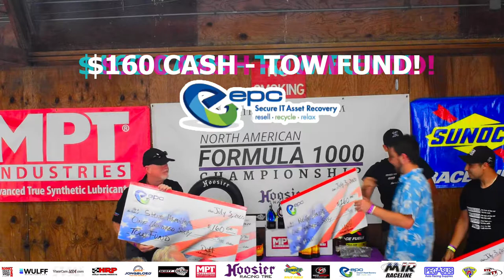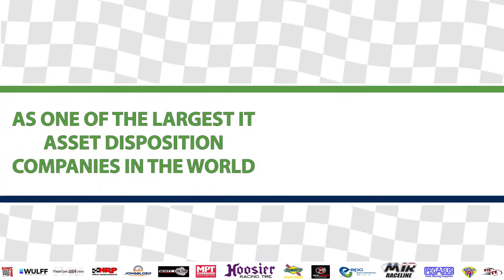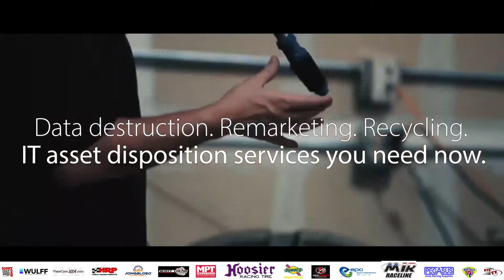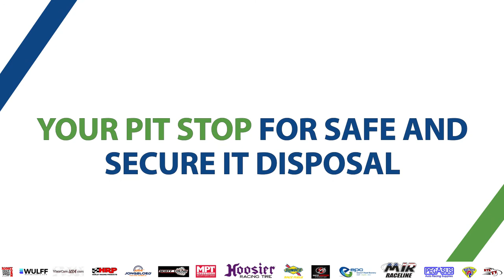F1000 Insider- Mid-Ohio Sports Car Course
Catch up on Round 3 and 4 of the 2020 championship.